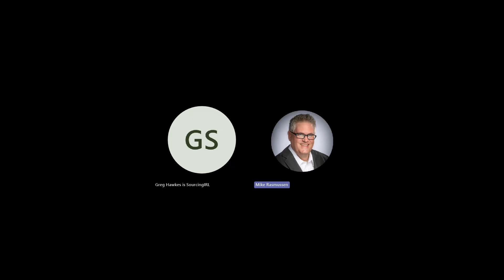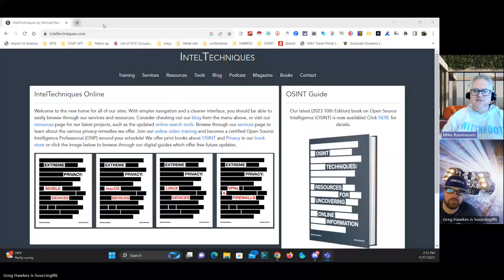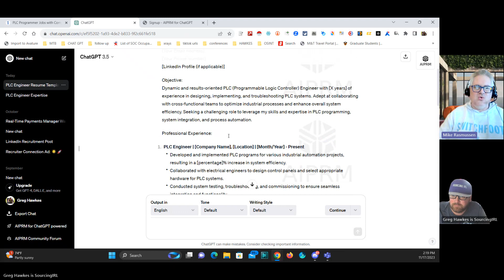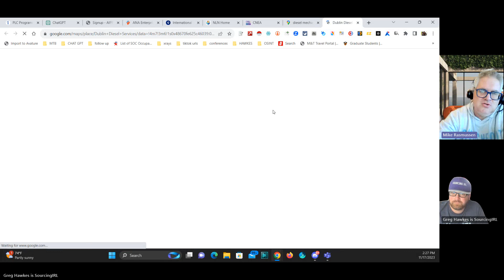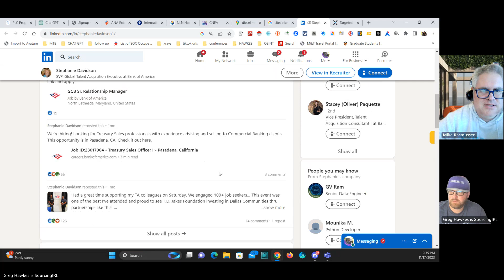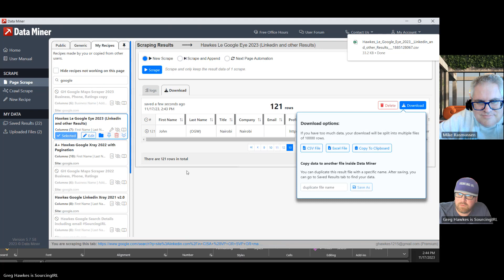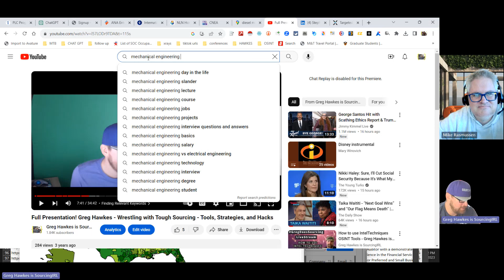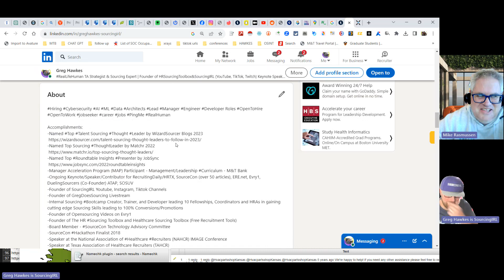Episode 10 with Greg Hawkes